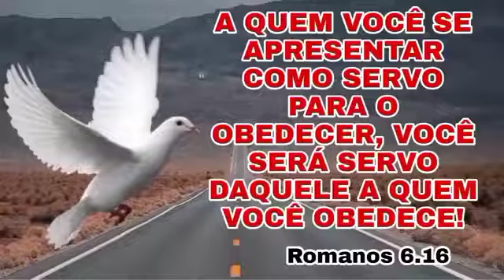Em Jesus somos novas criaturas!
E, tudo o que pedirdes em oração, crendo, o recebereis! (Matheus 21:12)
   Nós apoie nesta obra, para que possamos fazer sempre o melhor e se sentir no coração de abençoar este Ministério oferte segundo Deus propôs no seu coração com qualquer quantia por meio do nosso PIX
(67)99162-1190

AGENCIA=4.366-2
C.POUPANCA= 6405-X

   ORACOES NA MANHA E TARDE, NOTICIAS DO MEIO EVANGÉLICO E SEMPRE UMA PALAVRA DE DEUS PARA A SUA VIDA!

    JESUS O ABENÇOE PODEROSAMENTE!